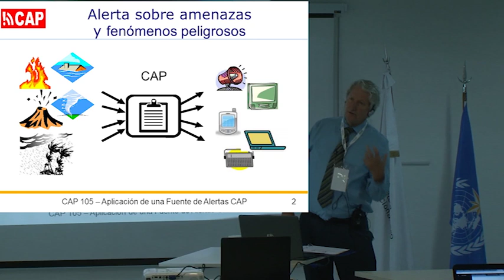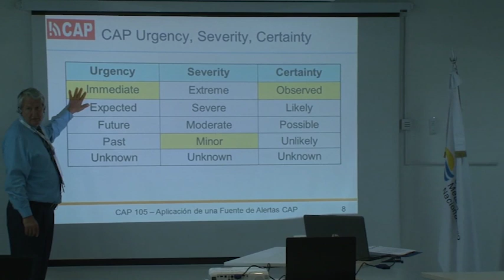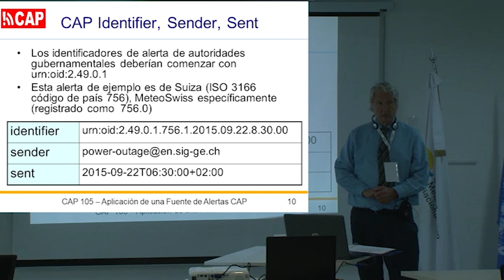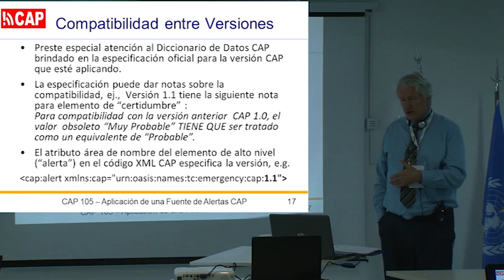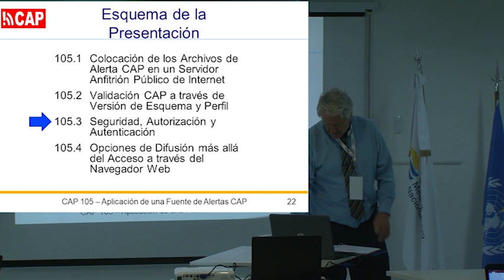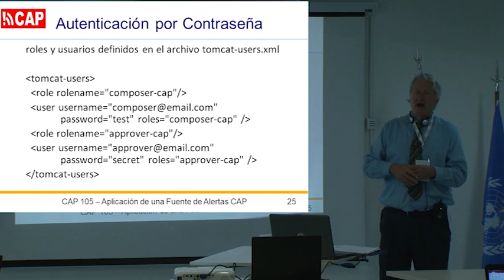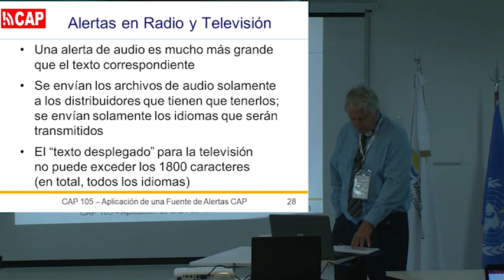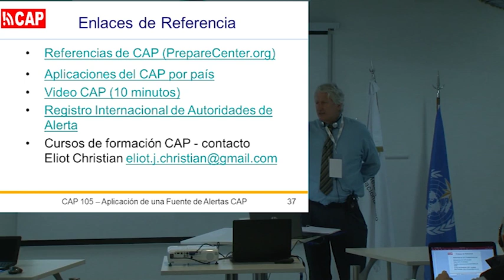CAP 105 Aplicacion de Fuentes de Alertas CAP (es)